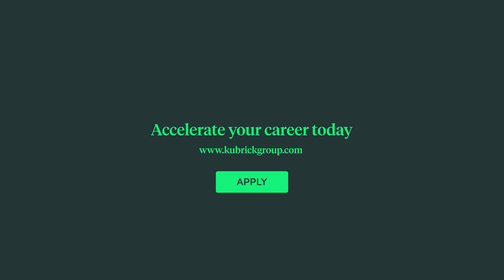Become a Kubrick consultant even without any data experience!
Looking to launch a career in data but don't have any prior experience in the field?

At Kubrick, we hire graduates straight out of university and train them over 15 weeks in the latest tools and technologies before assigning them to client projects where they play a key role in helping the organisation transform.

Our training spans five key areas of data, AI, and next-generation technology, and is designed with our clients in mind to ensure you have the right skills post-training.

In this video, Kubrick consultants share their stories regarding Kubrick and how we helped them get to where they are today!

Apply to become a Kubrick consultant today!